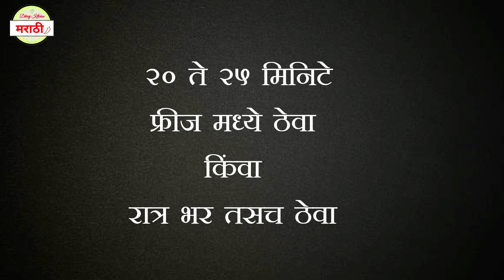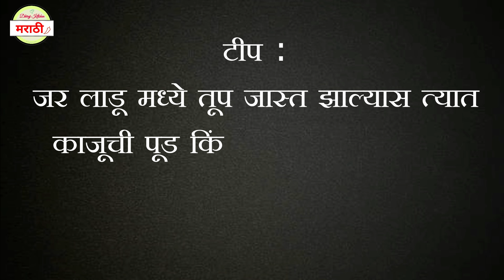बेसन लाडू | Besan Ladoo Recipe | Diwali Special | Dhiraj Kitchen मराठी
Namaskar!!

Today I am sharing Diwali special besan ladoo recipe.Do try this recipe and let me know your feedback in the comment box below.Also, do not forget to like, share and subscribe to my channel for more recipes.

Ingredients:

As per video:

1 cup besan/gram flour
1/4 cup small rava/semolina
1/2 cup powdered sugar(use less or more as per your choice)
1/2 cup melted ghee + 2 spoon
2 spoon water
1 tsp cardamom powder
pinch of nutmeg powder
few crushed cashews
dryfruits for garnishing

For 1 kg besan:

1 kg besan/gram flour
250 gm small rava/semolina
600 gm powdered sugar(use less or more as per your choice)
500 ml melted ghee
2 tbsn water
1 tbsp cardamom powder
1 spoon of nutmeg powder
few crushed cashews
dryfruits for garnishing